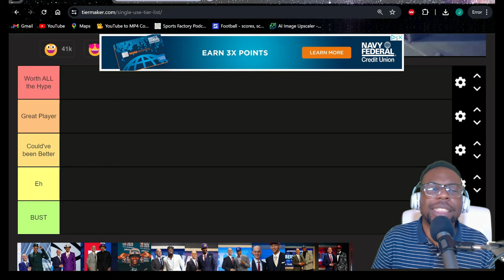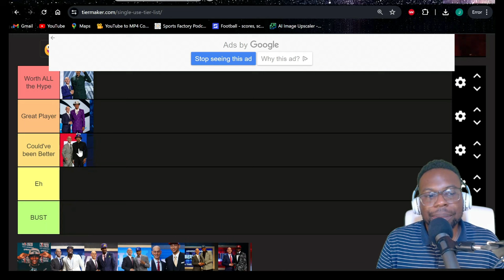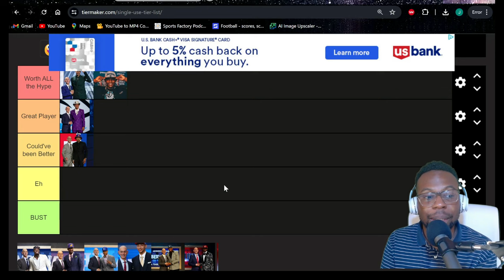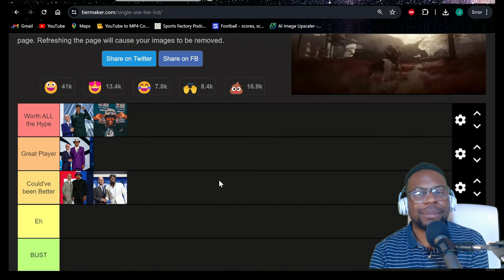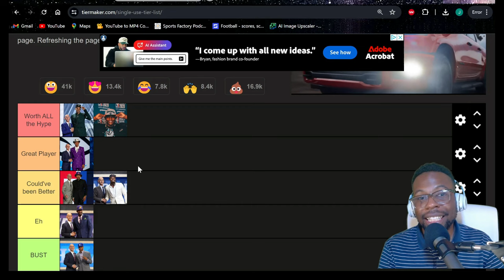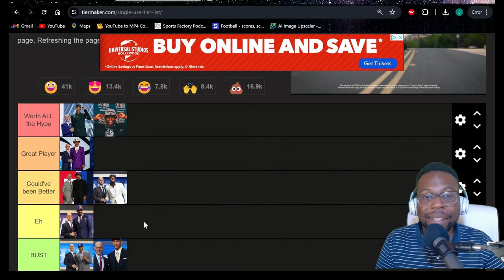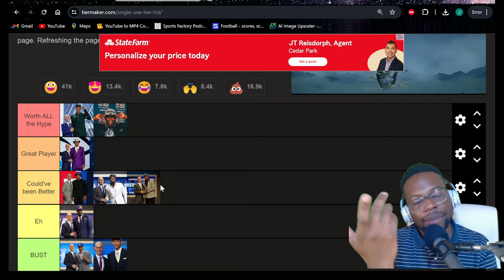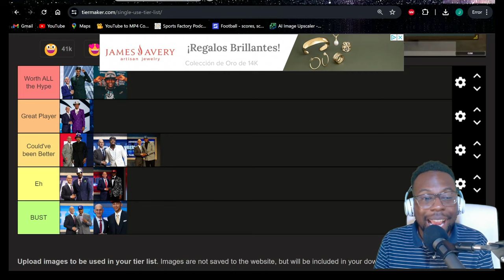Tier Ranking The Last Ten NBA Number 1 Draft Picks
This is a tier ranking of the last ten number one overall picks in the NBA draft. With the 2024 NBA draft coming up this Thursday, I wanted to see how the last 10 have compared. This includes Victor Wembanyama, Anthony Edwards, Ben Simmons, and Cade Cunningham among others.